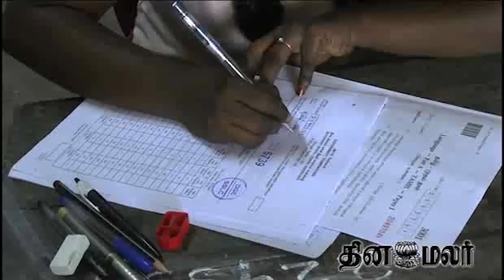9 Girls score 498 / 500 in s.s.l.c. exams in tamilnadu and come as toppers - dinamalar news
9 Girls score 498 / 500 in s.s.l.c. exams in tamilnadu and come as toppers For more videos